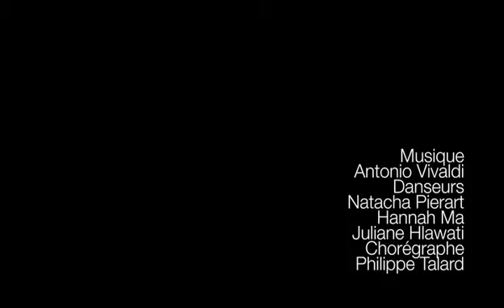MOONLIGHT TRAILER 2 Bruno Flash - Philippe Talard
MOONLIGHT : PROJECTION ON THE STEEL TULLE OF THE THEATRE NOMADE TRANSPARENT : Second Trailer for the piece "Moonlight" from Philippe Talard with Hannah Ma - Juliane Hlawati - Natacha Pierart inside of the Festival Transfrontalier : Nancy 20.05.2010 - Luxembourg 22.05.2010 - Trier 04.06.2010